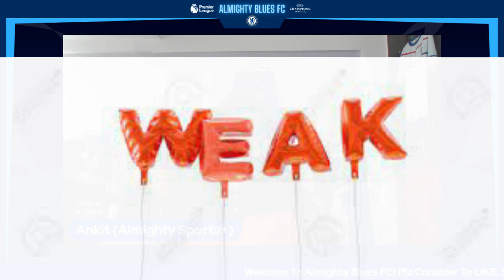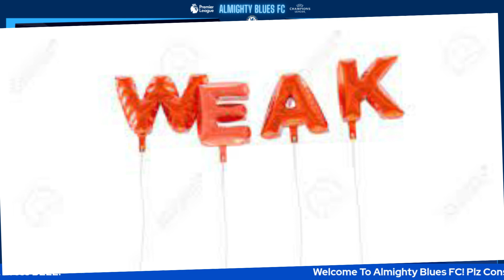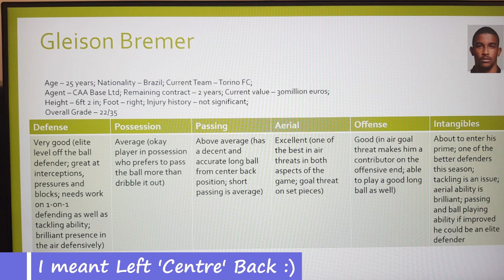EPL NEWS/TRANSFERS: CR7 TO STAY? HAALAND TO CITY DONE! TUCHEL, ALONSO BUST-UP? TCHOUAMENI & MORE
As the PL Season's MW36 is done, Ankit: @AlmightyBlues  @AlmightySports
Covers the Latest News from over the weekend in the Premier League & much More so do check timestamps/ watch till the end!
Incl. (note the new format of rating Transfer Rumours):

I) Chelsea win WSL again! Back to Back to Back Titles? Sam Kerr & Emma Hayes' Roles
- Marcos Alonso To Barcelona is on after heated row with Thomas Tuchel apparently?
- Todd Boehly Led Consortium make decision on Mason Mount & Reece James' contracts!
- Did Chelsea U23 escape PL2 Relegation & if so, how?
- Gabriel Agbonlahor big statement on Chelsea's Tuchel
- Rudiger Replacement Option for CFC, found in Serie A?

II) Arsenal Transfers for Forward & Midfielder after Arteta extends contract?
III) Manchester United ins & outs expected + Ten Hag Transfer Targets & News.
IV) Manchester City to confirm a Top Class Forward/ CAM soon?
V) Aurelien Tchouameni To Liverpool/ Real Madrid/ Chelsea/ Man Utd/ To stay?
- Christopher Nkunku to Chelsea/ ManUtd/ PSG/ To stay as well?

Also thanks Chelsea Perspective & @Football vs Cancer

Note: We alternate between Hindi & English usually based on the time/ audience/ panel
PL NEWS/TRANSFERS: CR7 TO LEAVE? HAALAND TO CITY DONE! TUCHEL, ALONSO BUST-UP? TCHOUAMENI & MORE

Timestamps-
00:00 Intro
00:55 Chelsea News & Transfers
05:14 Arsenal Transfers
07:17 Man Utd Transfers/ News
16:24 Man City Transfers
18:03 Who's Bremer?
19:08 Tchouameni to Liverpool?